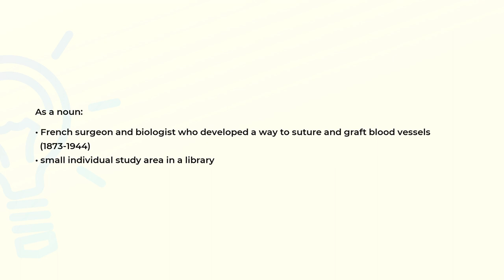What is the meaning of the word CARREL?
Definition and spelling of the word CARREL.

(00:00) Intro
(00:07) As a noun
(00:25) Spelling

As a noun (00:07):
• French surgeon and biologist who developed a way to suture and graft blood vessels
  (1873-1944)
• small individual study area in a library